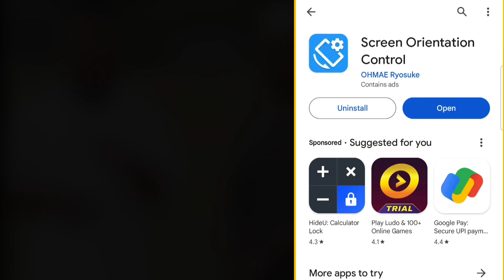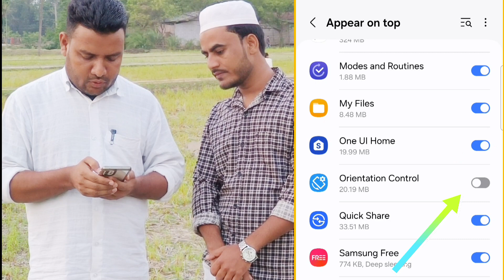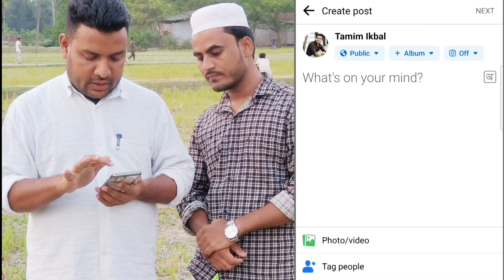Landscape Facebook Live ৰ সমস্যা সমাধান হ'ল | Video চাই যদি বুজাত কিবা অসুবিধা হয় কমেন্ট কৰিব | Bbn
🔺Live ৰ সমস্যা সমাধান হ'ল 😍
[ Video চাই যদি বুজাত কিবা অসুবিধা হয় কমেন্ট কৰিব ]